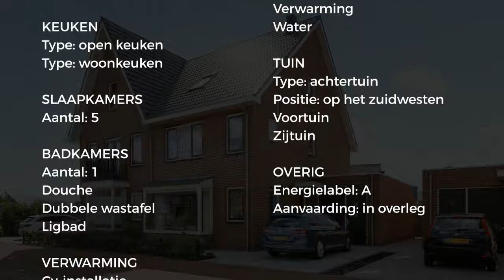Koopwoning: Gruttoweide 10, Pijnacker